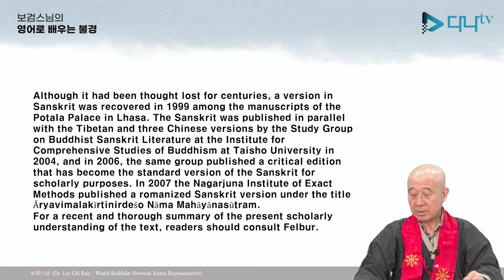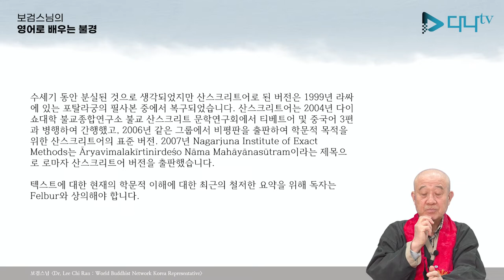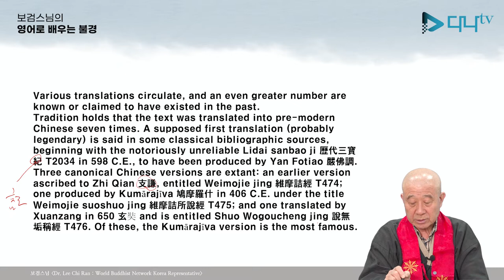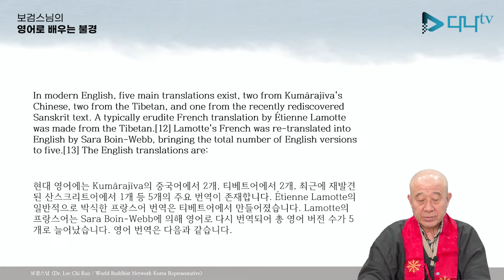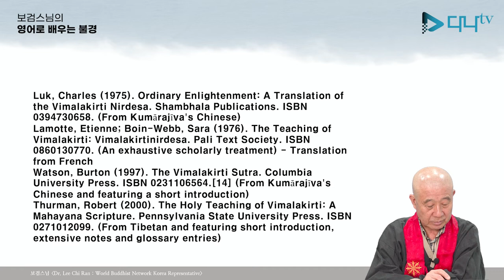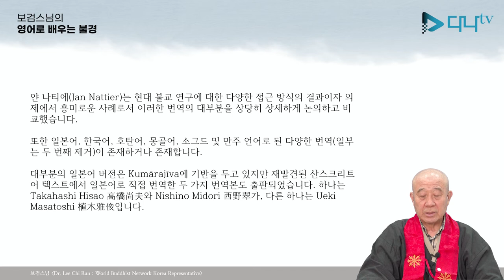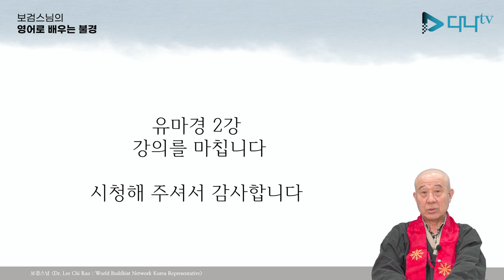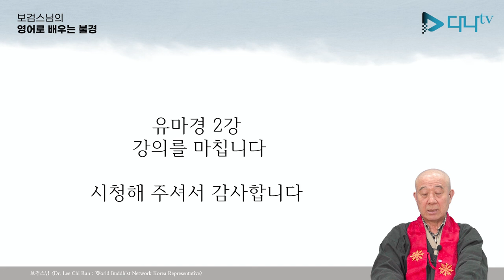보검스님의 영어로 배우는 유마경 2강